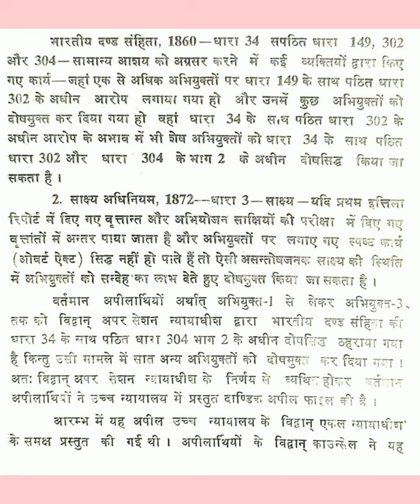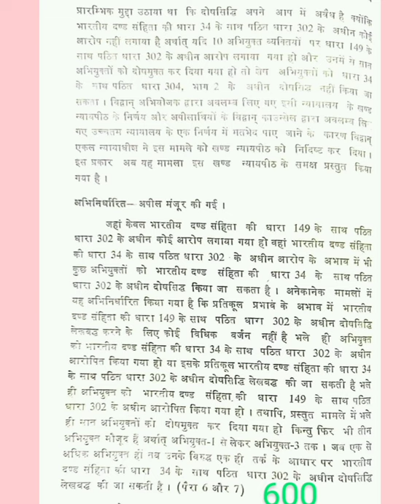MP court hindi steno dictation 90 wpm with PDF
PDF link.